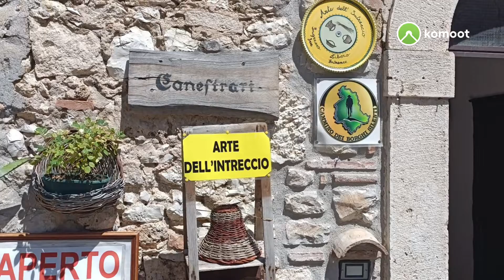CAMMINO DEI BORGHI SILENTI 2022 6° tappa Baschi_Tenaglie